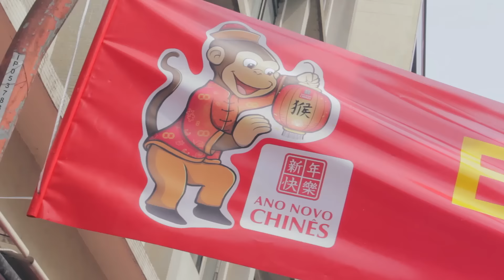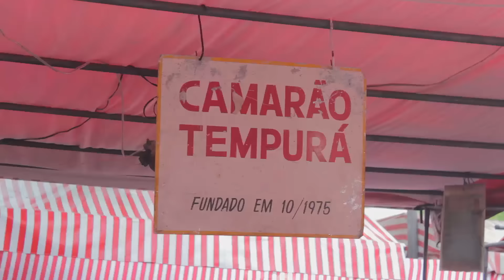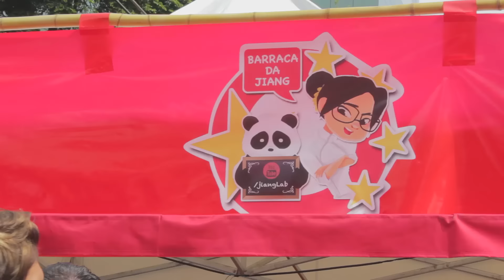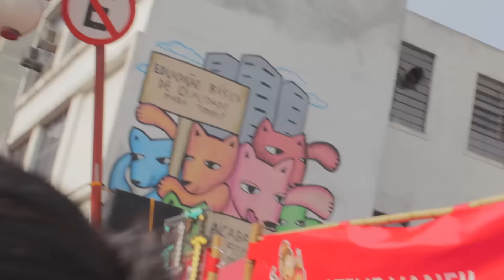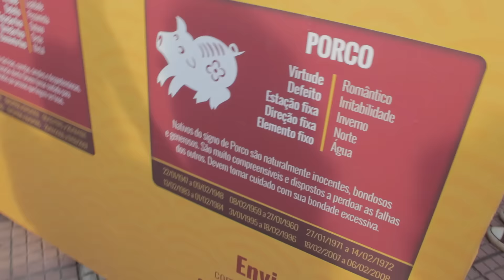ANO NOVO CHINÊS EM SÃO PAULO - Signo de cebora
Começou o ano novo chinês, o ano do macaco! Nós participamos da celebração no bairro da Liberdade em São Paulo (Em 2017 tem mais!) e descobrimos quais são os signos favoráveis para este ano. E entrevistamos a Jiang do Masterchef! Ela foi a embaixadora do evento.

Quer saber mais??

NOSSAS REDES

Muito obrigado pela visita :D